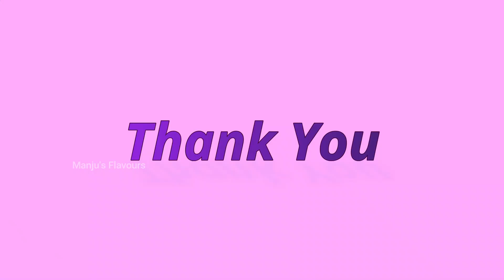Raksha Bandhan Special Rawa Laddu Recipe | Rawa Laddu Recipe By Manju's Flavours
Ingredients
1. Sugar - 500 gms
2. Rawa - 500 gms
3. Badam
4. Raisins
5. Cashewnuts
6. Badam, cashewnuts powder coarsely
7. Ghee - 1 cup
8. Cardamom powder - 1/2 tsp